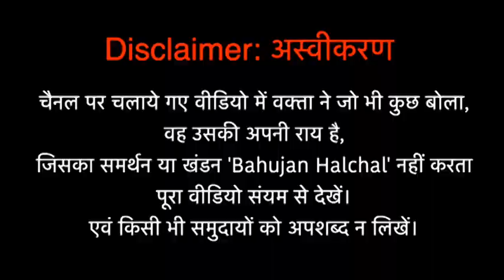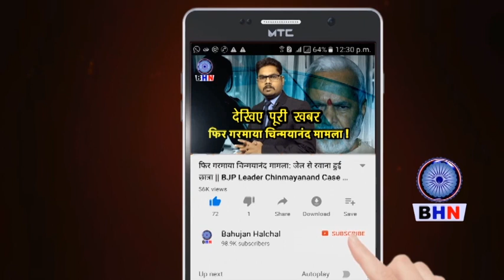भाजपा का सबसे बड़ा पाप! किसान आंदोलन में घुसे सांप! SATISH BAUDDH का बड़ा खुलासा ! || FARMERS PROTEST